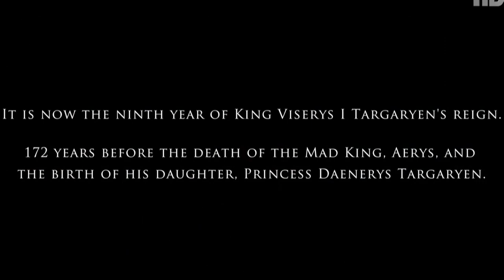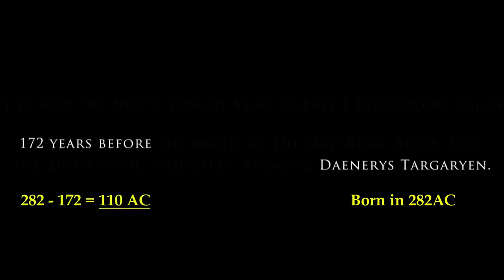House of the Dragon [2022] Episode 1 Explained in Hindi | Full Recap & Breakdown | hindi dubbed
House of the Dragon is finally here!! Episode 1 was EPIC and this is a complete breakdown and analysis of the first episode.

सिर्फ़ हिंदी में

So What You're Waiting For ?? Just Sit Back, Relax & Enjoy The Video !!
Note:

Write suggestions and your thoughts about this video in the comment section.

Hello friend, today I am going to talk about house of the dragon episode 1 explained details in this video.